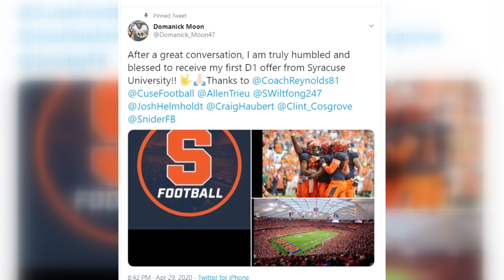Snider sophomore linebacker Domanick Moon earning D1 offers